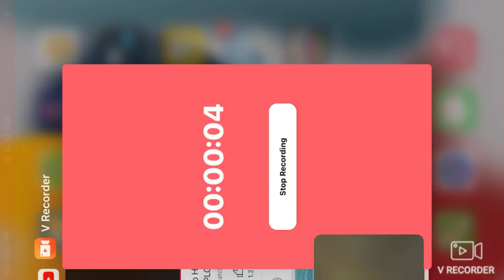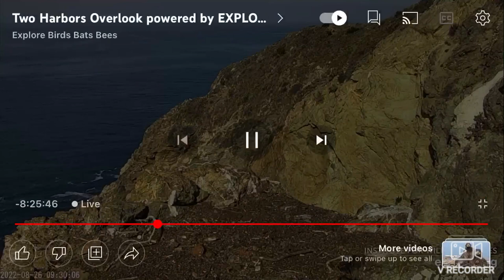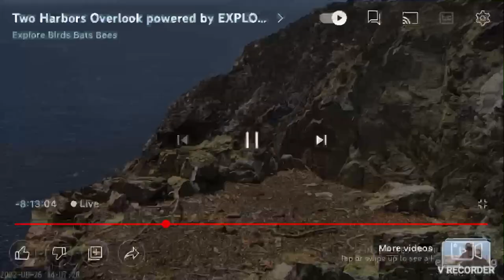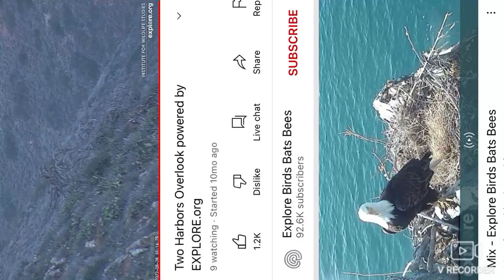Two Harbors Bald Eagles (Overlook Cam) 8/26/22 8:45